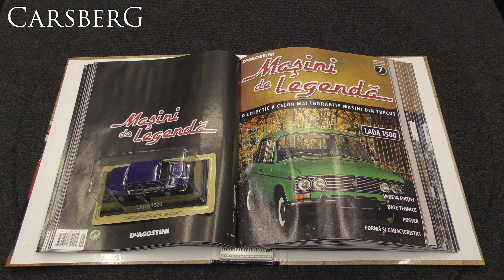207. Lada 1500 - Legend Cars 7 - De Agostini - 1/43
207. Lada 1500 - Legend Cars 7 - De Agostini - 1/43
Masini de legenda

Panasonic HC-VX870